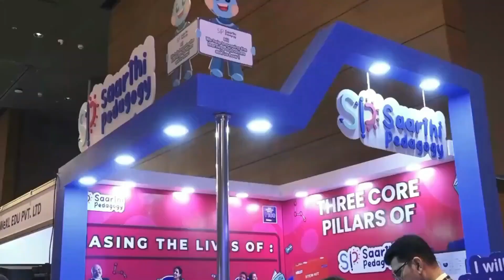𝑬𝒍𝒅𝒓𝒐𝒌 𝑷𝒓𝒆𝒔𝒆𝒏𝒕𝒔 𝐊-𝟏𝟐 𝑳𝒆𝒂𝒅𝒆𝒓'𝒔 𝑺𝒖𝒎𝒎𝒊𝒕 𝐀𝐰𝐚𝐫𝐝𝐬 (𝐊𝑳𝑺 𝐀𝒘𝒂𝒓𝒅𝒔), 12𝒕𝒉 𝑺𝒆𝒑𝒕𝒆𝒎𝒃𝒆𝒓 2023, 𝑷𝒂𝒓𝒌 𝑯𝒚𝒂𝒕𝒕, 𝑯𝒚𝒅𝒆𝒓𝒂𝒃𝒂𝒅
K-12 Leader's Summit, Hyderabad - 2023 is a one-day conference cum expo where one gets to meet Hyderabad's leading school principals/directors, industry-related entrepreneurs and some of the best-regarded thought leaders, corporate executives, government officials, consultants & policymakers.